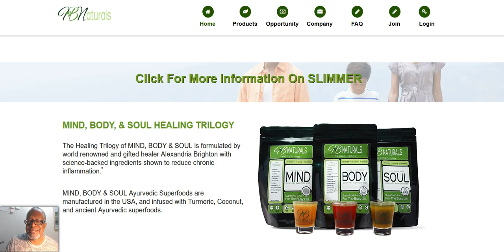Heart & Body Naturals - HBN Team Update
Heart & Body Naturals - HBN Team Update. No Cost Marketing System.
In about two weeks from the posting of this video.  Heart & Body Naturals will be launching their 20 essential oils.  There is also a real possibility that we may have an energy drink soon as well.  All of our products are 100% organic and designed to target the areas of obesity and inflammation in the body.  We already have a great opportunity through HBN, but it is getting better and better.
Terry Brown